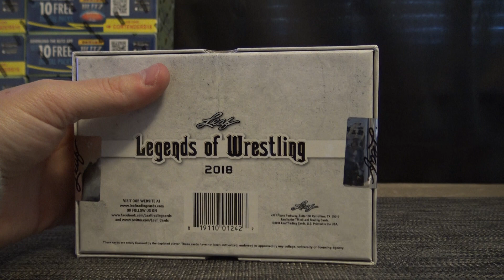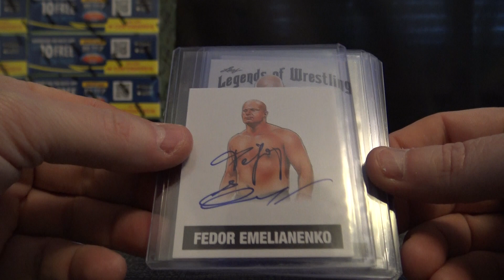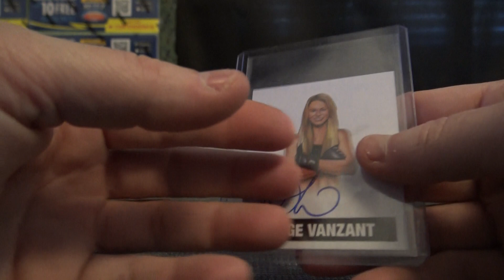LordMidian's 2018 Leaf WWE Wrestling Legends Box Break